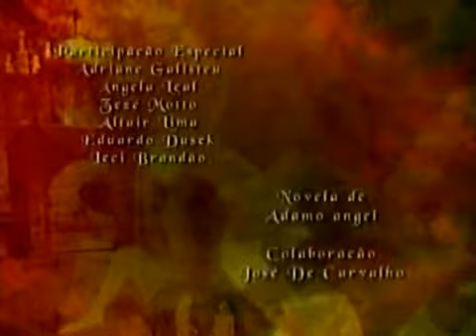XICA DA SILVA 65 CAP COMPLETO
Playlist novela XICA da SILVA (1996) Rede Manchete. Los vídeos son del Canal Xica da Silva y conexaofmjp.Gracias por compartir.